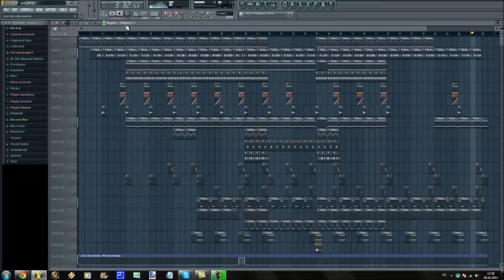OutroBeatz - Hip hop Beat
a hip hop beat wich i have made in fl studio. please commen and rate.